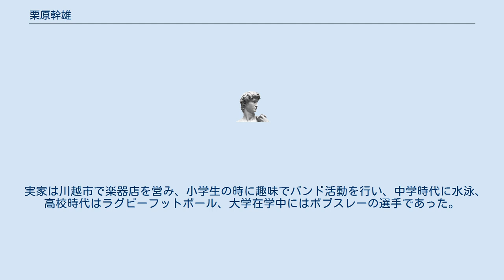栗原幹雄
栗原 幹雄（くりはら みきお、1951年4月12日 - ）は、日本の実業家。
代表としてフレッシュネスバーガーや義兄とともに立ち上げたほっかほっか亭などを創業している。
 1951年、埼玉県川越市に生まれる。
日本大学生産工学部建築工学科卒業後、1974年に積水ハウスに入社。
 1978年に退社し、義兄の田渕道行とともに弁当フランチャイズチェーン「ほっかほっか亭」を創業した後、1992年12月にフレッシュネスバーガー1号店を東京都渋谷区富ヶ谷に自力で立ち上げた。
 1994年にほっかほっか亭を退社し、1995年にフレッシュネスバーガーに移り、フランチャイズ展開の経営に専念する。
他に、フライドグリーントマト株式会社代表取締役で「ごはん処　おはち」や「魚がし日本一」などの飲食事業を手がける。
 2016年現在、飲食業プランニング会社のフライドグリーントマト株式会社（2012年10月から）の代表を務めるほか、ファーストフード業の株式会社グリーンズプラネット（吉野家ホールディングス完全子会社）の代表を務めている。
 実家は川越市で楽器店を営み、小学生の時に趣味でバンド活動を行い、中学時代に水泳、高校時代はラグビーフットボール、大学在学中にはボブスレーの選手であった。